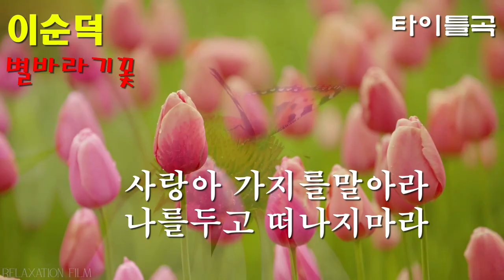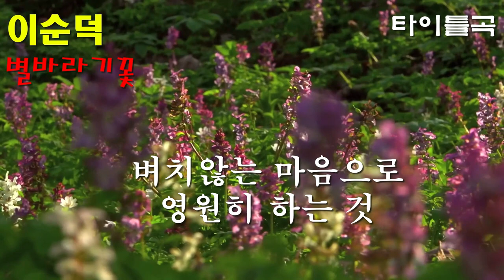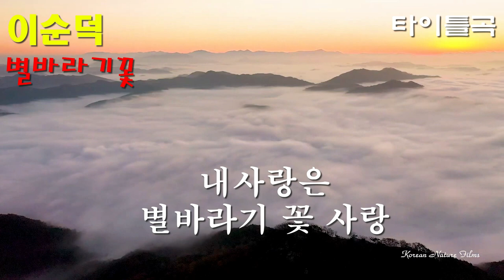가수 이순덕 별바라기꽃 타이틀곡 가사자막 세미뮤직비디오 k pop